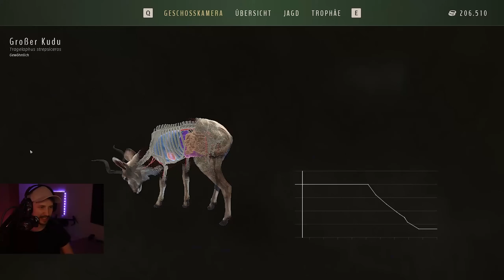Wahnsinns ERSTE JAGD in AFRIKA! Way of the Hunter Tikamoon Plains (Early Access)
Die neue Karte "Tikamoon Plains" bietet jede menge Actio

ÜBER DIESES SPIEL (Steam Beschreibung)
Bei diesem authentischen Jagderlebnis kannst du in großen Open-World-Umgebungen in den USA und Europa jagen und erkunden. Entdecke lebensechte Tiere in wunderschönen natürlichen Lebensräumen und benutze verschiedene detailreiche und äußerst realistische Waffen.

Stell dich den Herausforderungen der ethischen Jagd, untermalt von einer fesselnden Geschichte, oder genieße einfach die freie Jagd in den abwechslungsreichen Umgebungen.